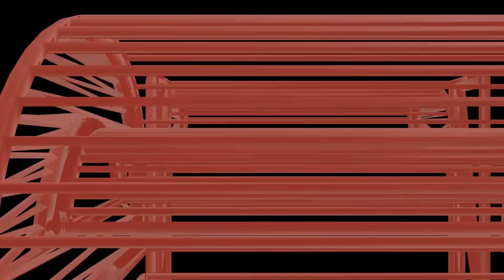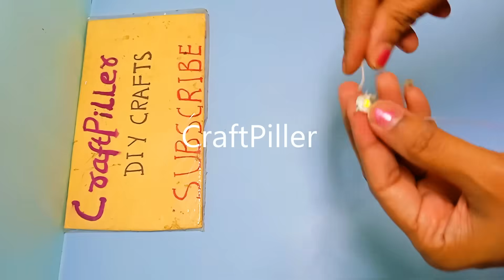solar system working model with lights (rotating) - science project for exhibition | craftpiller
solar system working model with lights (rotating) - diy - science project for exhibition

Materials Used :
Color Papers